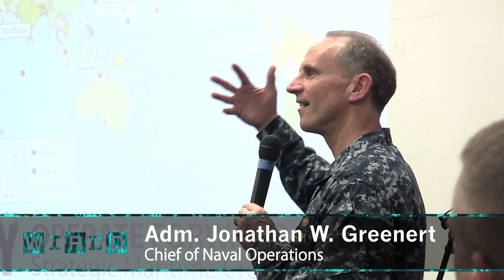Danger Room Video Ops: Boarding the USS Wasp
Wired.com takes a helicopter to the USS Wasp for a firsthand look at the Bold Alligator amphibious warfare exercise, and arrives just in time to listen to Adm. Jonathan W. Greenert, Chief of Naval Operations, rally the troops.